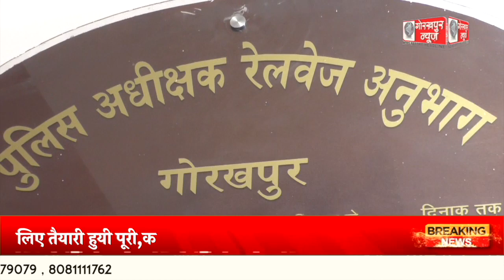जीआरपी पुलिस की आगामी दीवाली व छठ पर्व को सम्पन्न कराने के लिए तैयारी हुयी पूरी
जीआरपी पुलिस की आगामी दीवाली व छठ पर्व को सम्पन्न कराने के लिए तैयारी हुयी पूरी,कहा बाहर से आने वाले यात्रियों की जा रही है चेकिंग,अनजान ब्यक्ति का दिया हुआ सामान न खाएं,हो सकते है जहरखुरानी का शिकार